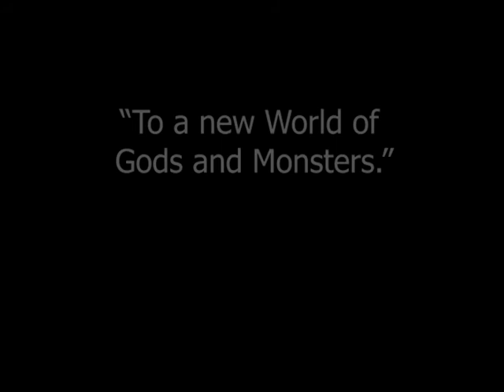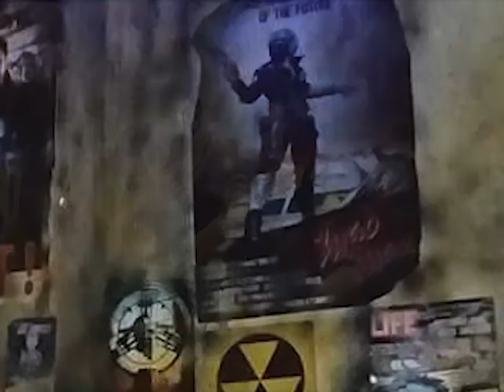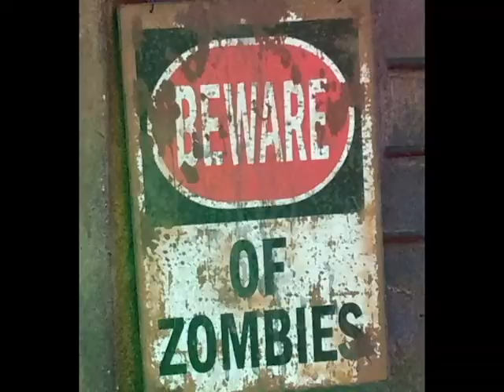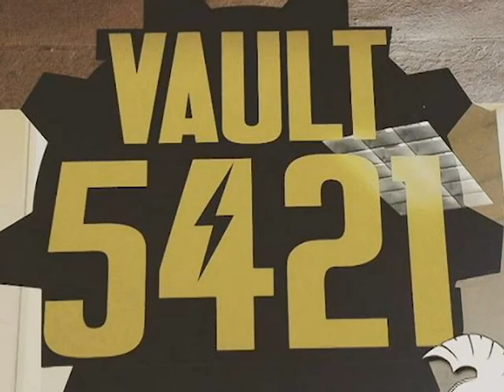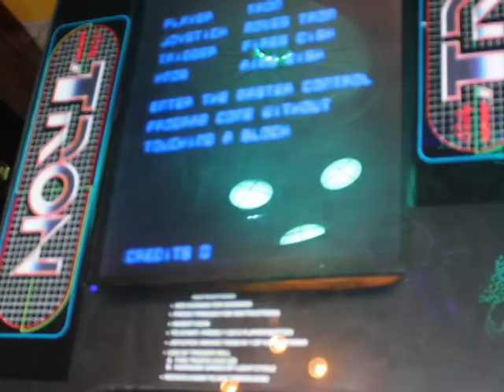Gods and Monsters Interview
Exclusive interview with Anna Young, owner of Gods and Monsters - Comic Store and Bar located at 5421 International Drive Orlando Florida 32819.

Filmed by Slaughter Cin
Edited by Jason J. Cross